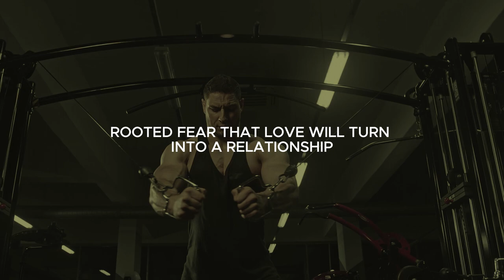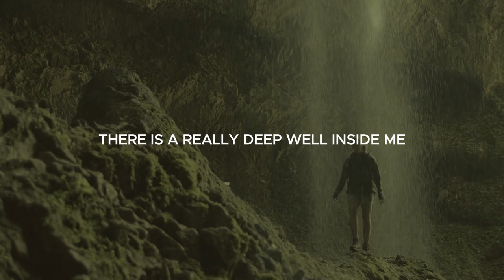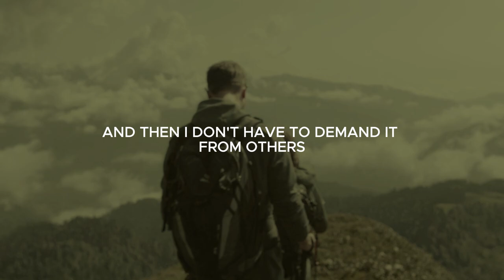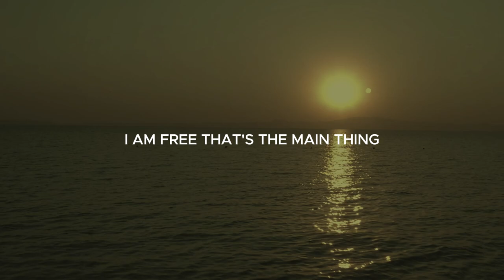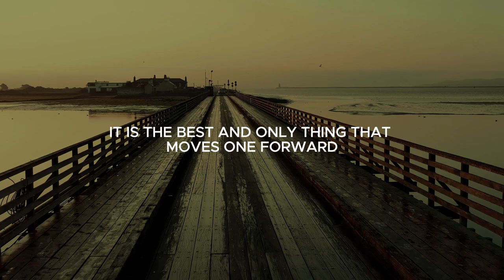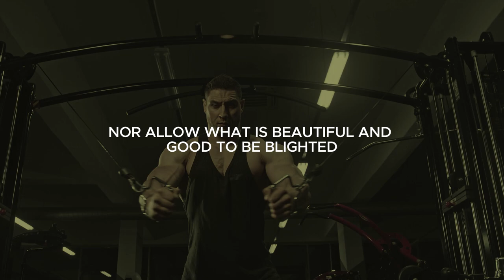Etty Hillesum 50 Most Powerful Quotes of All Time